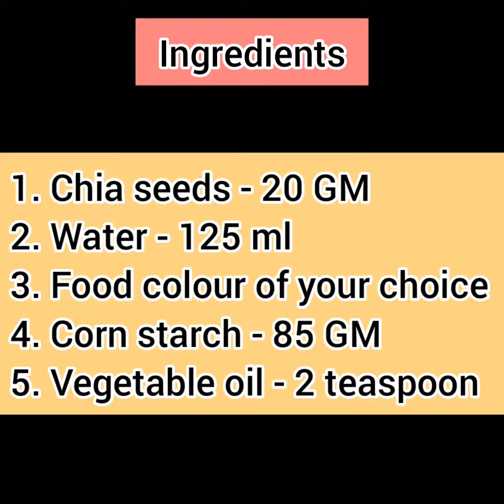DIY SLIME | SIMPLE & SAFE RECIPE | NO GLUE OR ACTIVATOR | 100% HOMEMADE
This video is all about making slime at home using basic /regular ingredients.